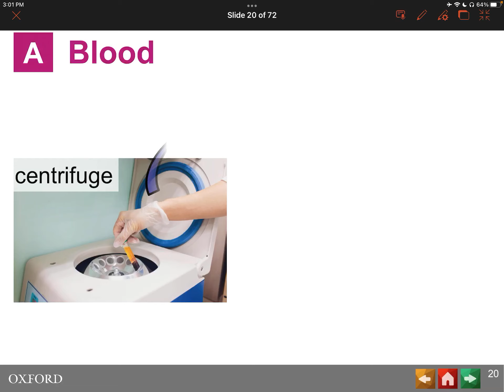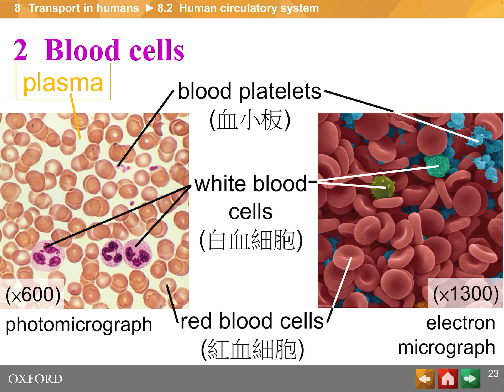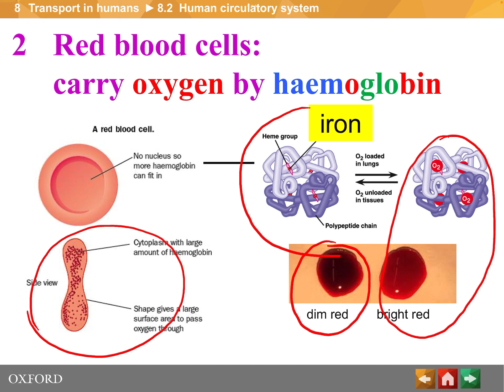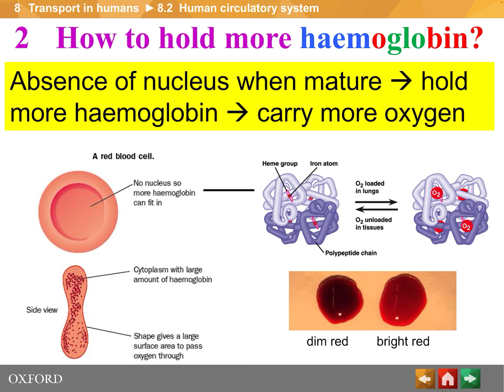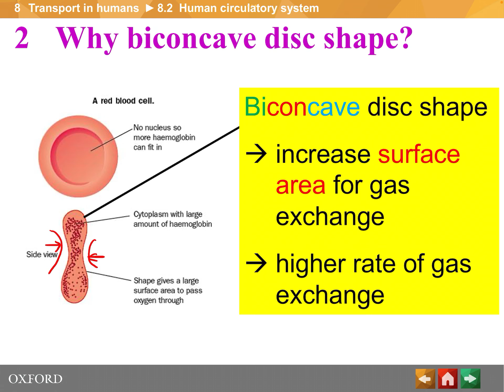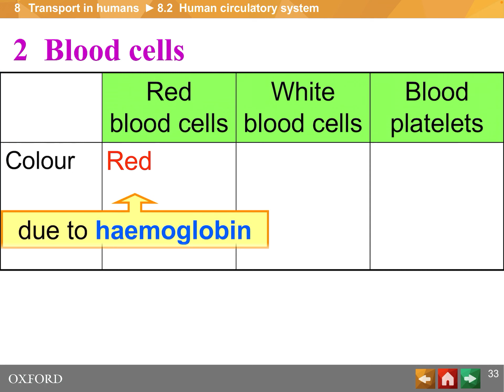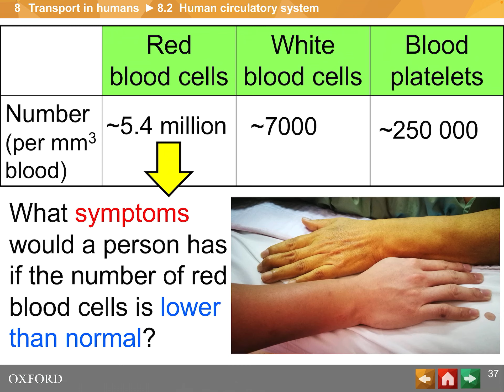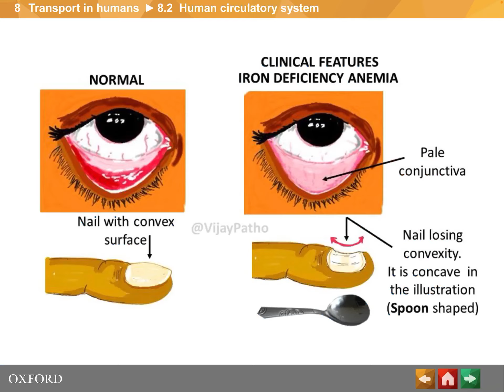F3 BIO Ch 3 red blood cells